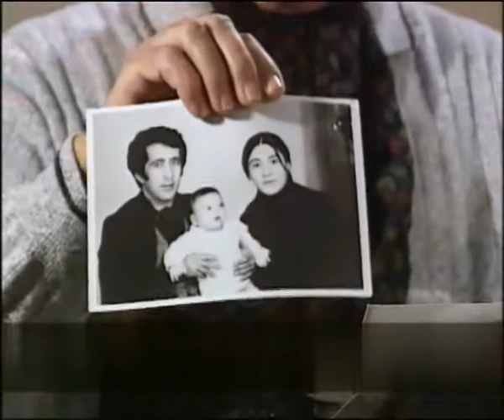La Espalda Del Mundo - Das Wort - Teil II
Interview mit Mehdi Zana, dem ehemaligen Bürgermeister von Amed über den Exil, über den antidemokratischen Türkei sowie über seine Frau Leyla Zana. Paralel gibts auch Interview mit Kurdinnen aus Nordkurdistan über die zeiten, als Leyla Zana für das türkische Parlament kandidierte. Weiters gibts auch Interviews mit Kurdinnen, deren Verwandte (Ehemänner, Kinder) seitens türkische Militär umgebracht wurden.

Auszug aus dem Dokumentarfilm "La Espalda Del Mundo"